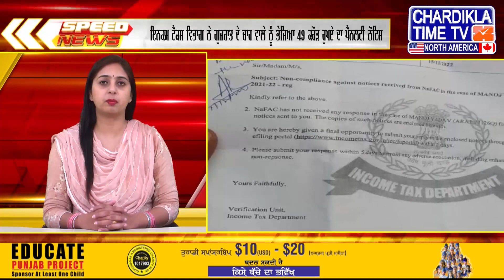Speed News ਫਟਾਫਟ ਪੰਜਾਬੀ ਖ਼ਬਰਾਂ Punjabi Speed News Live Chardikla Time TV News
ਪੰਜਾਬੀ ਖ਼ਬਰਾਂ | Punjabi News 21 May 2024

Speed News | ਫਟਾਫਟ ਪੰਜਾਬੀ ਖ਼ਬਰਾਂ | Punjabi News  | Punjab News
ਪੰਜਾਬੀ ਖ਼ਬਰਾਂ | Punjabi News | Speed News
Punjab Speed News

punjabi news,latest punjabi news,punjabi speed news in punjabi,today punjabi news,punjabi news chardikla time tv,chardikla time tv punjabi news live,punjabi speed news breaking news,chardikla time tv punjabi news today,punjabi speed news latest,speed news punjabi,punjabi speed news,speed news punjabi day,punjab news,punjabi speed news live,latest punjabi songs 2023,punjab news channel,punjabi news live,punjabi new news,daily post punjabi newsCK Media Network Is power house of Chardikla Time Tv Network . On our network we deliver entertainment, music, gurbani, news and live events and coverage worldwide. Chardikla Time Tv leading Punjabi infotainment channel in India. Chardikla North America is now available in HD to cater Panjabi community in North America. Covering  Punjabi news, Indian american politics, covergae on punjab issues, Yuba City Nagar Kirtan, New York Sikh Day Parade, Boston Bhangra, Baisakhi Los Angeles, Phoenix Baisakhi Mela, South Asian Bollywood Showdown, America Speaks, Khabar Te Nazar, Live From Gurdwara Sigh Sabha Surrey B.C Canada Daily, Bangla Sahib Live Daily, Phone Ka Fanda, Comedy Show, Cooking Show, Entertainment Show And Much More. Our All In One Advertise Solutions Provides Millions of views across our all Social, Tv And online platforms